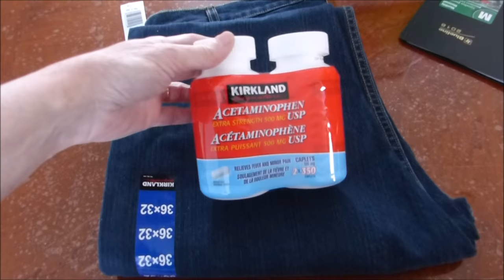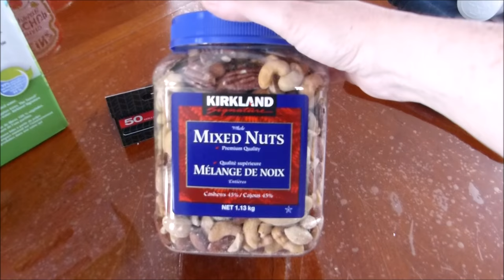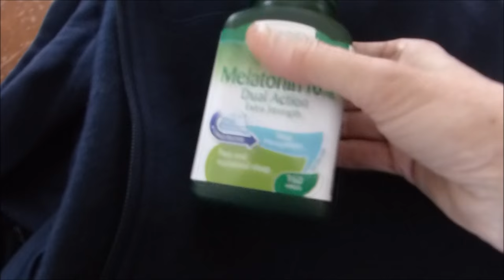ACHAT CHEZ COSTCO!!! VLOG 8 ET 9 JANVIER 2018